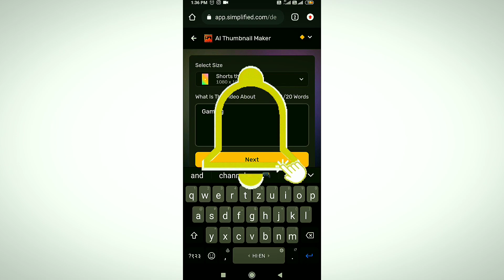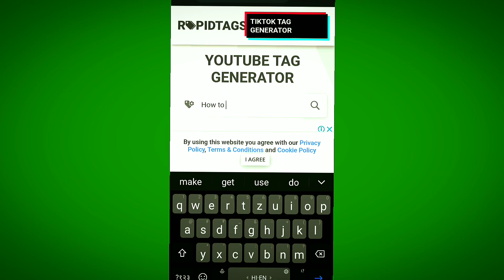FREE AI TOOL ON YOUTUBE CHANNEL GROW GAMING CHANNEL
how to gaming youtube channel
all ai site
top ai youtube channel